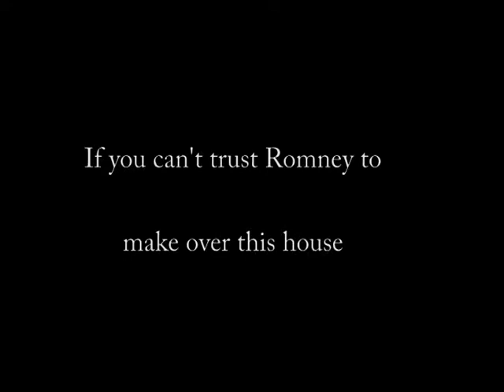Mitt Romney's Extreme Home Makeover Fail.avi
Why would you vote for someone first and get the details later? Why does Romney make different promises to different people?  Why is this election so close?

If you are part of the 47%, Middle Class, Support Women's Rights or Gay, you should be voting to re-elect Obama.